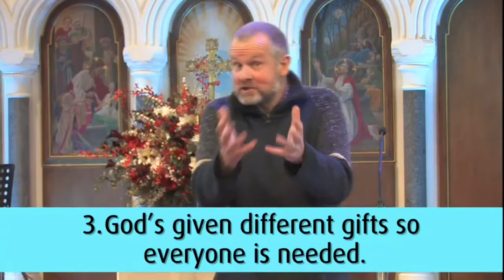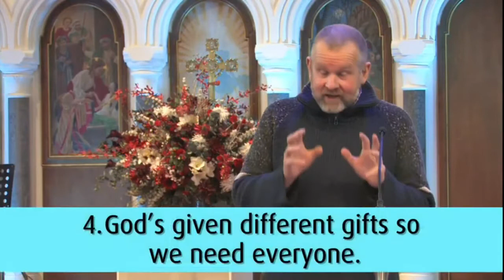St James Sunday Gathering Reading+Sermon 17 01 21